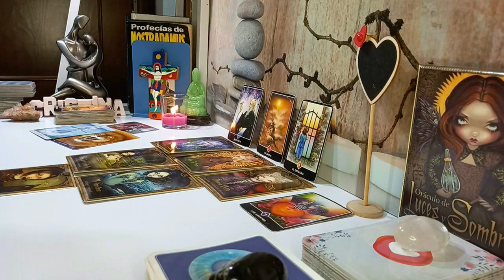CANCER🤔YOU HAVE NO IDEA HOW MUCH THEY'RE CRYING 😭 OVER YOU & HOW THEY MISS U😔 HERE THEY COME🥺